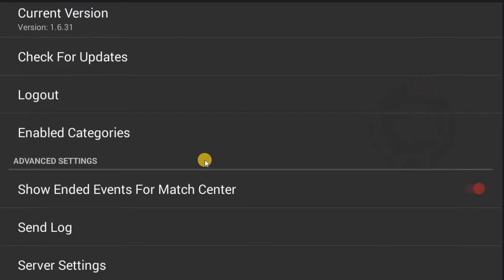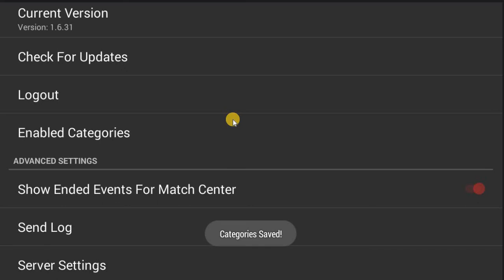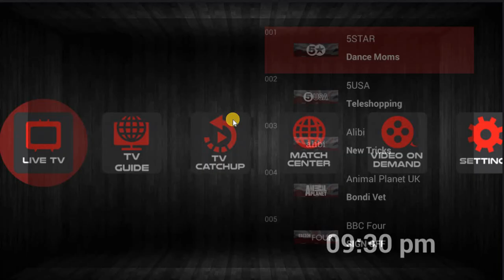Kiwistream APK Setup Live TV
Setup of APK, Detect Best Server & Change Categories